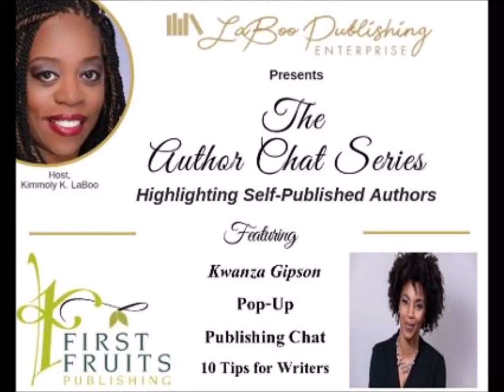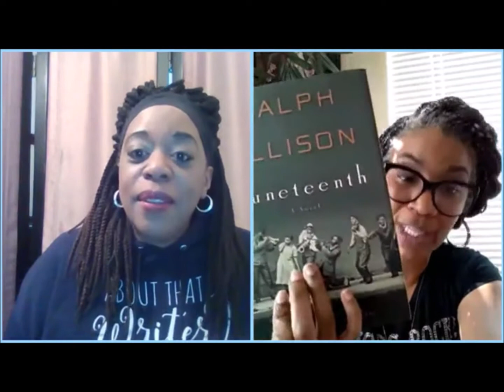10 Tips for Writers - LPE Author Chat Series - Pop Up Publishing Chat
Kimmoly K. LaBoo, founder of LaBoo Publishing Enterprise and Kwanza Gipson, founder of First Fruits Publishing came together to share 10 Tips for Writers.